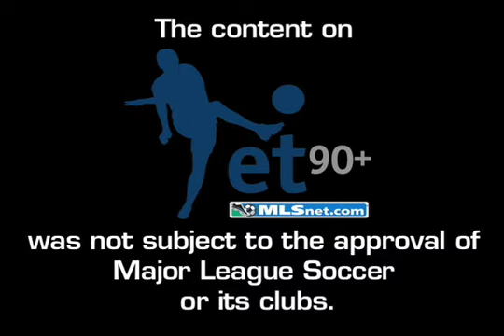ExtraTime Episode 21: Act 3 - Match Up Previews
In this weeks episode Shep and Jason talk about this weeks upcoming matches including Gold Cup.